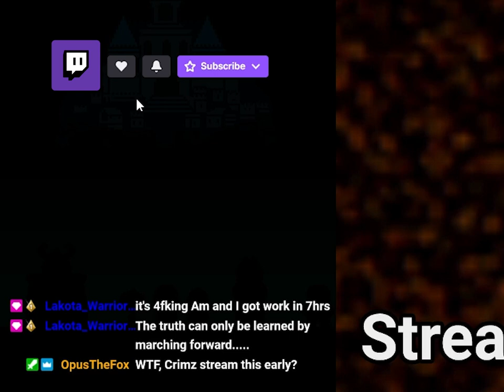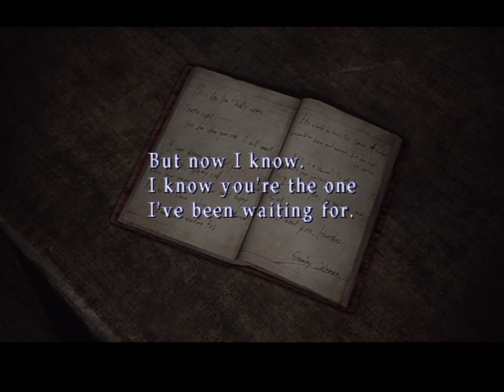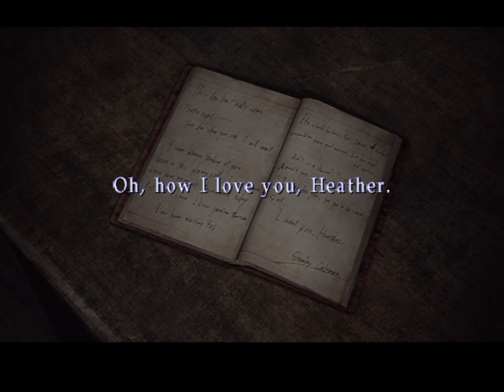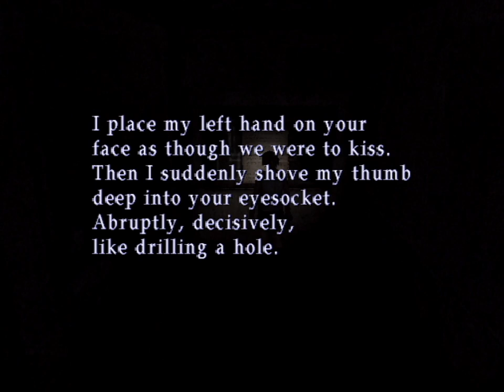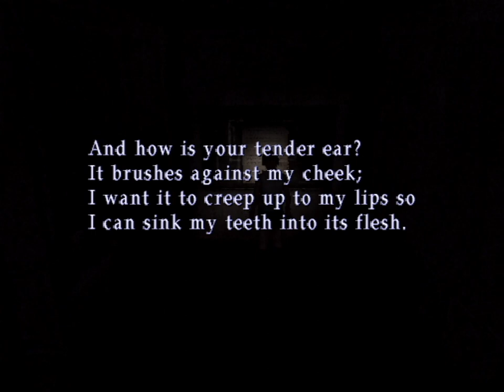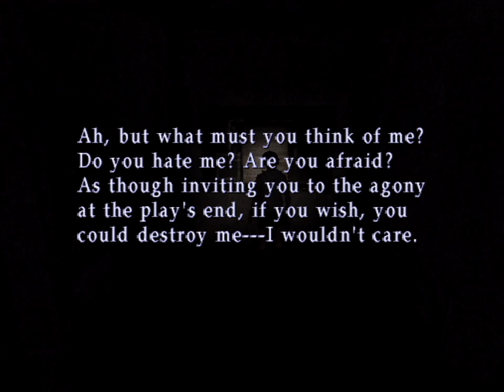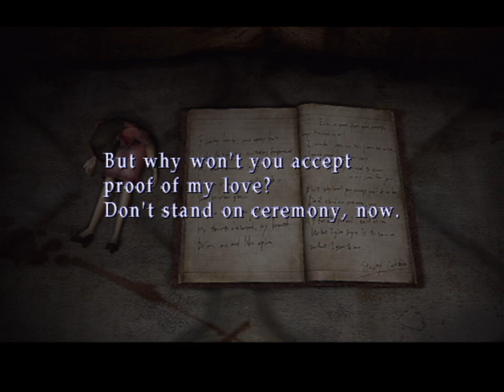The Stanley Horrible - Silent Hill 3 Highlights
Deury (She/Her) and Crimz at it again! It's been over two years since the last highlights video. This was recorded back in February of 2021.
Warning! When leaving this video, make sure to post a comment. It will be obvious if you did not enjoy it.